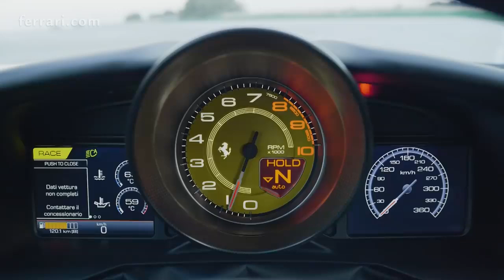01 Ferrari F8 Tributo outstanding performance